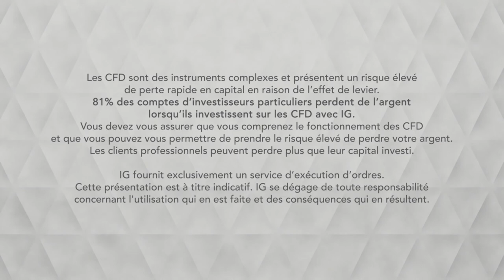Bourse - OR, dans l’attente d’un signal technique fort - IG 21.03.2019